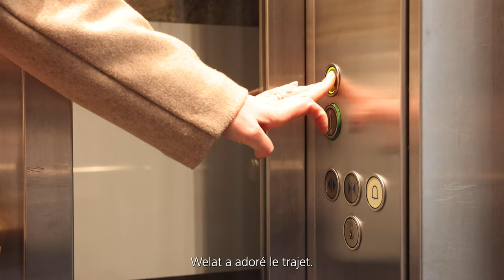L'ascenseur mural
L'ascenseur qui sauve - L'aventure de Welat à Bâle